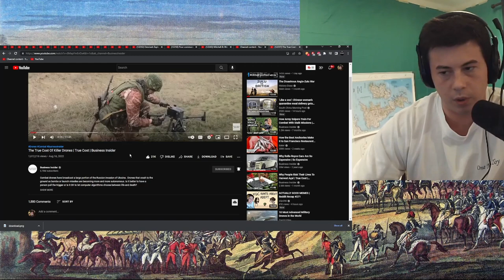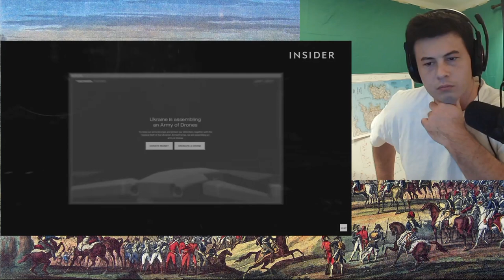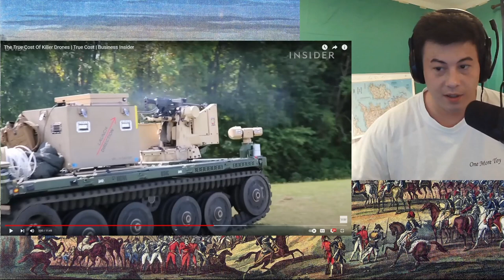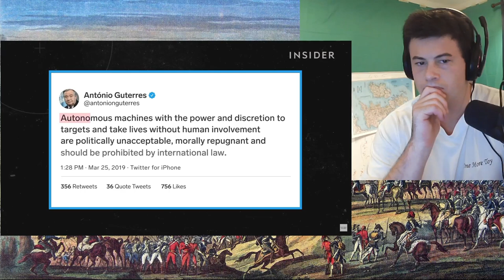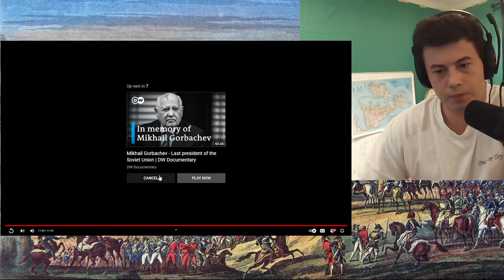American Reacts The True Cost Of Killer Drones | Business Insider